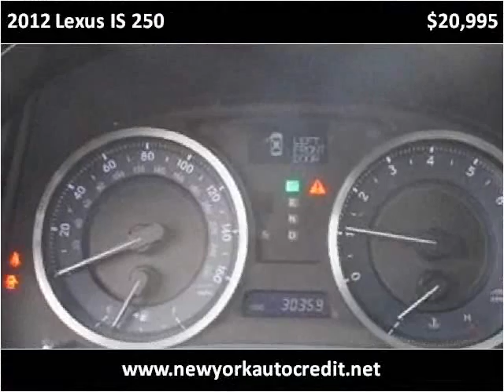2012 Lexus IS 250 Used Cars Jamaica NY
Hillside Auto Mall, situated at 150-01 Hillside Avenue, Jamaica Queens New York 11432, is a premier car dealership. Open 7 days a week, we specialize in providing options for individuals with poor credit or no credit, and our approvals have no impact on credit scores. What's more, no social security is needed, and tax ID is accepted. Our commitment to inclusivity sets us apart in the industry. With a focus on customer satisfaction, our dealership offers a wide range of vehicles to ensure that everyone finds their perfect match. to explore our extensive inventory and experience the best car dealership in Queens, New York. This 2012 Lexus IS 250 is available from Hillside AutoMall.